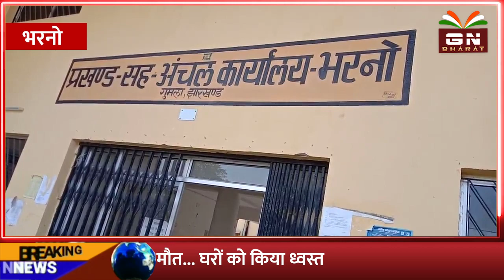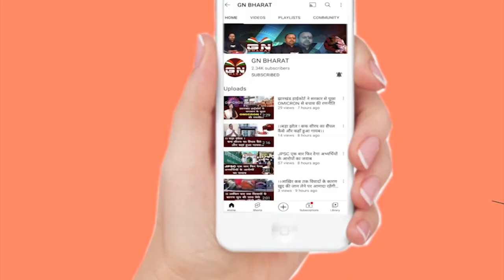Bharno || प्रत्येक बूथ की कमियों को कराया जा रहा दुरुस्त